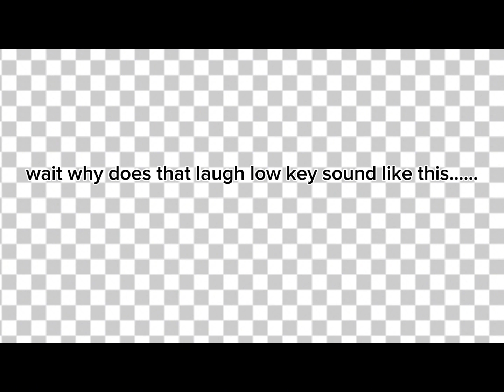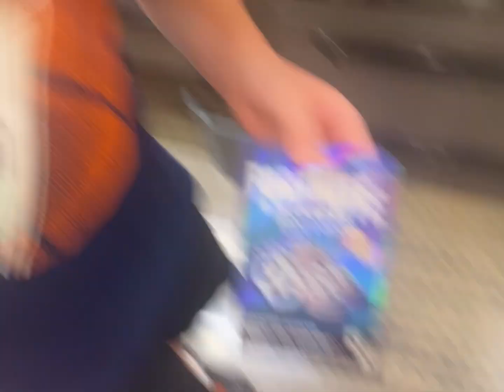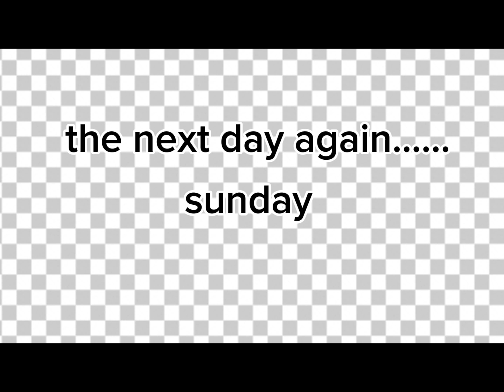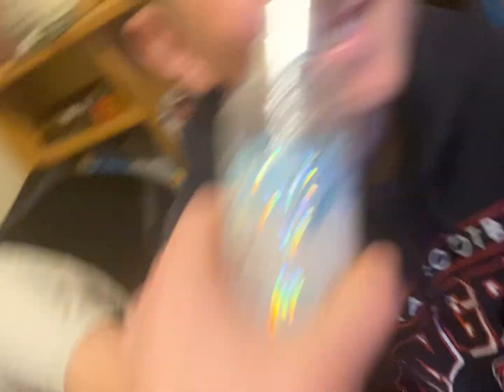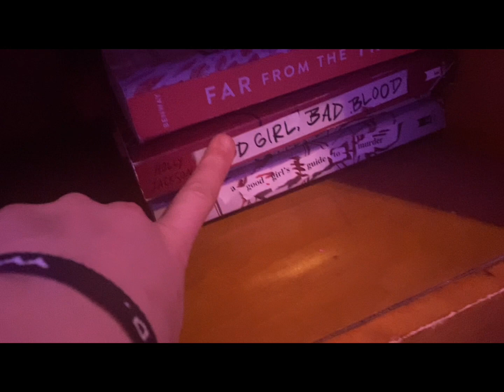ANOTHER weekend in my life 🤭😭🎀(she scared her neighbors) ⚠️we r not furrys⚠️